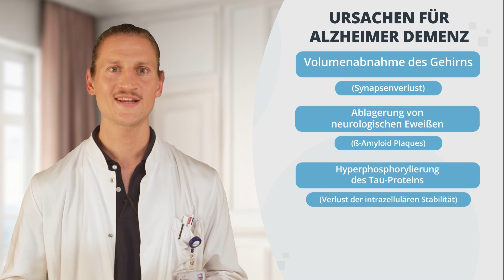Organische Psychose: Demenz | E-Learning Fortbildung für die Pflege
Entdecken Sie die neue Welt des Lernens und erleben Sie Schulungsvideos in Kinoqualität mit TOP-Experten aus der Pflege und Medizin, Eingliederungshilfe und Kindertagesstätte. Alle vollständigen E-Learning Inhalte finden Sie in der Pflegecampus Lernwelt.

Kursbeschreibung:

Psychatrische Fortbildung: Organische Psychose: Demenz

Nach heutigem Stand ist davon auszugehen, dass 1/3 der über 85-Jährigen an Demenz erkranken wird - Demenz ist jedoch nicht gleich Demenz.

Die wesentlichen Unterschiede liegen in der Ätiologie der Erkrankungen, wonach sich die Diagnostik und die Therapieansätze ausrichten. Allen gemein ist die Charakterisierung der Demenz als eine über mindestens 6 Monate andauernde, fortschreitende und alltagsbeeinträchtigende Störung des Gedächtnisses mit Einschränkungen von Fähigkeiten wie Orientierung, Auffassung, Denken, Lernfähigkeit, Urteilsfähigkeit, Sprache, Sprechen und Rechnen.

Fachlich und eindrucksvoll stellt Ihnen der Facharzt für Psychiatrie und Psychotherapie Oscar Flissakowski die wichtigsten primären und einige ausgewählte sekundäre Demenzsyndrome vor und führt Sie durch die Epidemiologie, Ätiologie, Diagnostik sowie die Therapieansätze.

Gleich herunterladen: Im Kursanhang finden Sie neben Fallbeispielen die wichtigsten Screening-Tests wie MoCA, Mini Mental Status Test und den Uhrentest.

Lerninhalte:
Demenz allgemein
Definition ICD-10
Primäre Demenzform
Alzheimer-Erkrankung
Vaskuläre Demenz
Gemischte Demenz
Lewy-Body-Demenz
Demenz bei Morbus Parkinson
Frontotemporale Demenz
LATE limbic-predominant age related TDP-43 encephalopathy
Sekundäre Demenzformen
Creutzfeldt-Jakob-Krankheit
Normaldruckhydrocephalus
Ursachen der Erkrankungen (Ätiologie)
Häufigkeit der Demenzformen (Epidemiologie)
Diagnostik
Therapieansätze

Haben Sie Fragen, Anregungen etc. zu Pflegecampus?